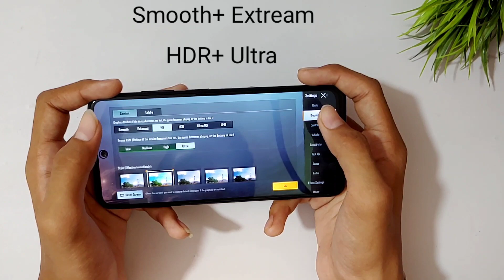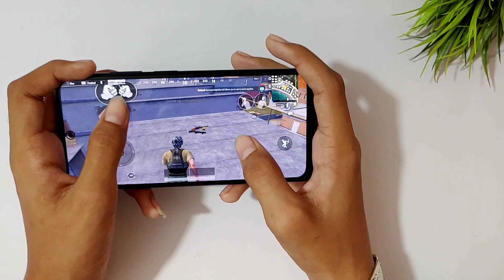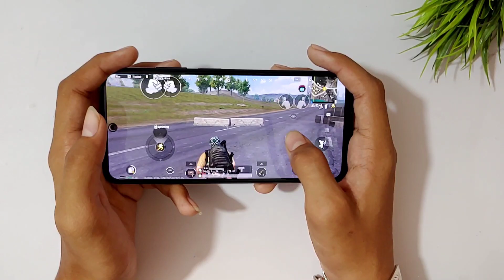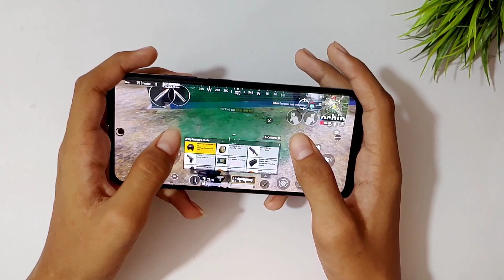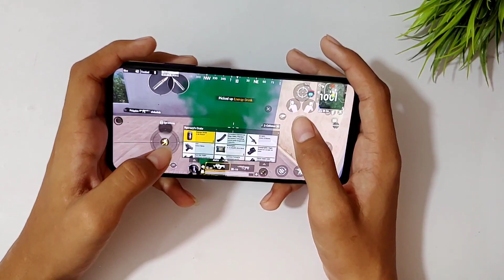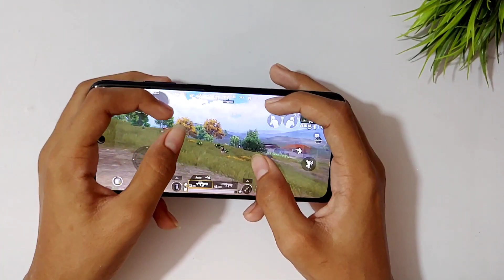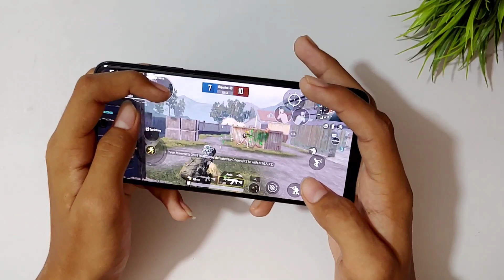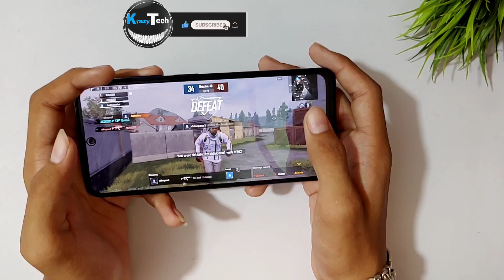Redmi Note 10s PUBG bgmi Test | PUBG Graphics Extreme support _ GAMEPLAY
Redmi Note 10s PUBG bgmi Test |Redmi Note 10s Pubg Test | Redmi Note 10s  Extreme pubg Max Graphics

Redmi note 10s Gaming test review

redmi note 10s launching date in india
redmi note 10s
redmi note 10s 5g unboxing
redmi note 10s price in india
redmi note 10s malayalam